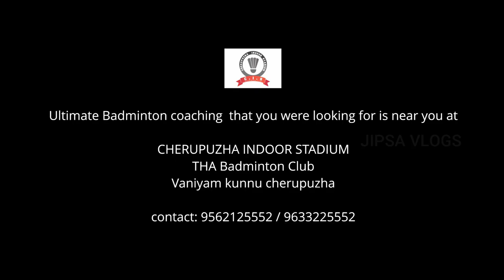Cherupuzha Indoor Stadium